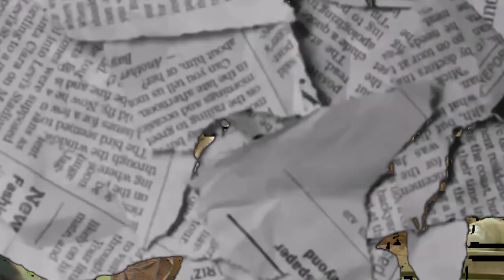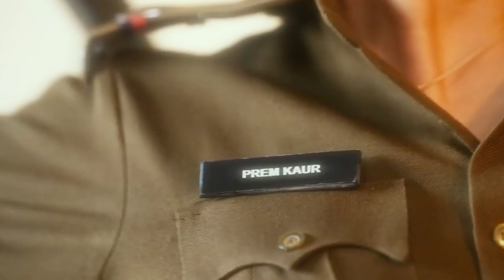BHUHE BARIYAN MOVIE TRAILER |NEERU BAJWA | NIRMAL RISHI |DEEP REVIEW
Bhuhe bariyan new punjabi movie neeru bajwa

bhuhe bariyan latest new punjabi movie in punjabi industry main character neeru bajwa and nirmal rishi the trailer this movie bhuhe bariyan is out movie in cinema 15 september this is new punjabi movie 2023 new punjabi song 2023 in this movie is very meanfull

BHUHE BARIYAN NEW PUNJABI MOVIE all details in there video please chek  it and comment your opinion